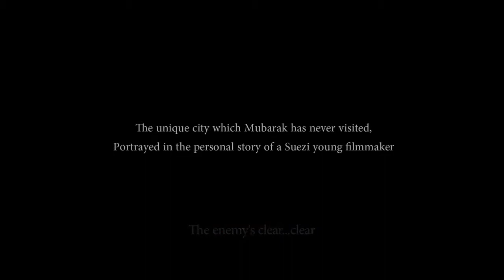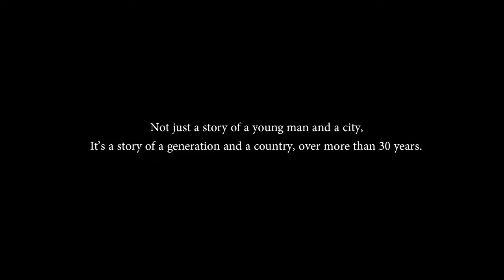WAVES de Ahmed NOUR (EGYPTE)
COMPÉTITION DOCUMENTAIRES
The 25th edition of Carthage Film Festival will take place from 29 November to 6 December 2014
الدّورة 25 للمهرجان من  29 نوفمبر إلى 6 ديسمبر 2014
la 25ème édition des Journées Cinématographiques de Carthage (JCC) aura lieu du 29 novembre au 6 décembre 2014 à Tunis .